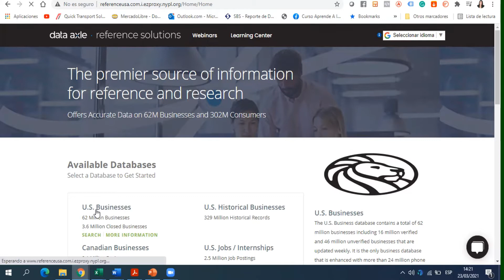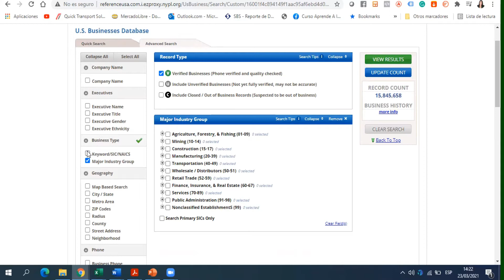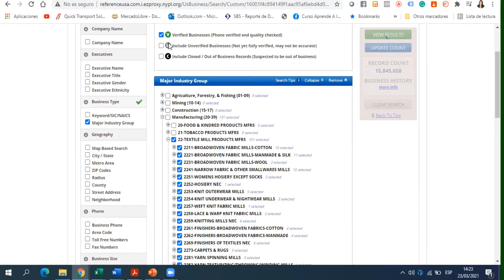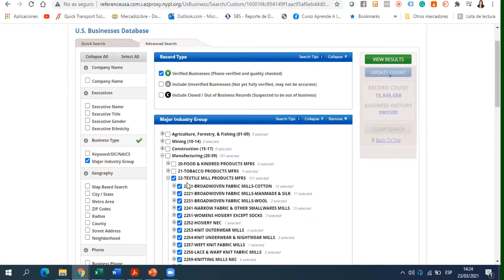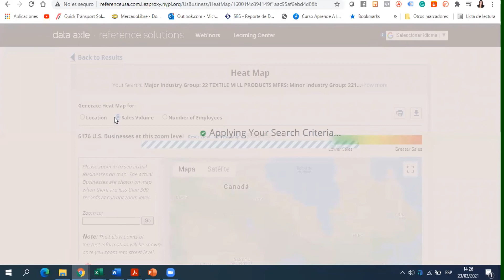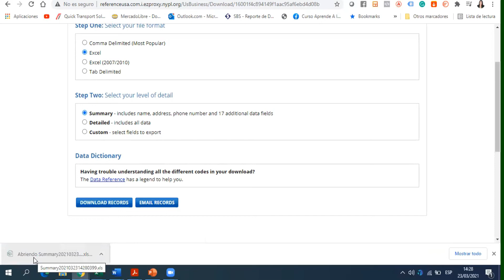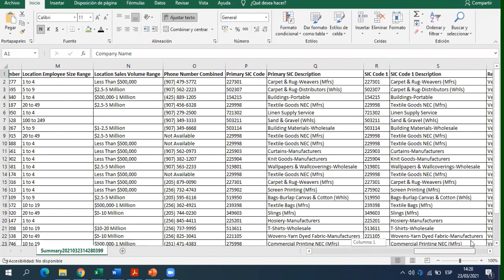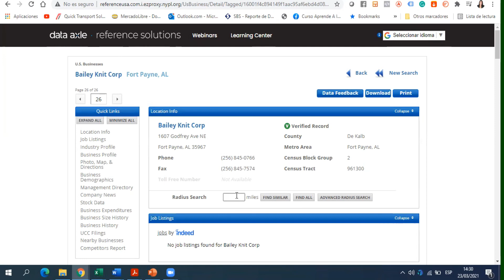​​🟡​Qué es REFERENCE USA | Proveedores y Mayoristas de EE.UU. 🤔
🔎 BUSCAS PROVEEDORES y MAYORISTAS en USA, REFERENCE USA es la base de datos más COMPLETA y es GRATIS 😲